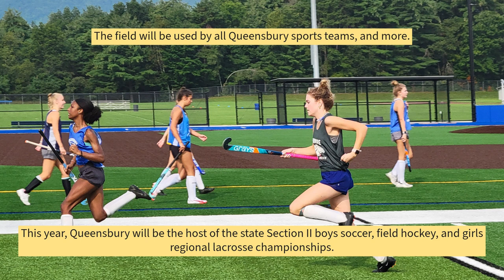PHOTOS: First practice on new Queensbury turf field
On Monday, Queensbury Union Free School District cut the ribbon on a new turf athletic complex, to be used across all school sports. The district also announced that it will host several school sports tournaments in the coming year.